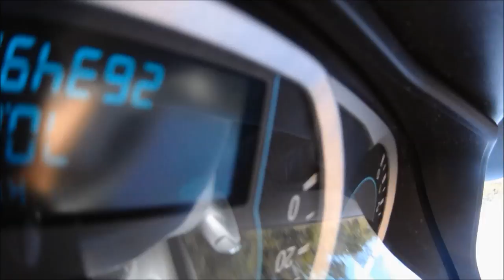COMO DESCER A SERRA SEM USAR FREIOS E RADAR MOVEL NA SERRA + LIMA CTBA CAR VLOG